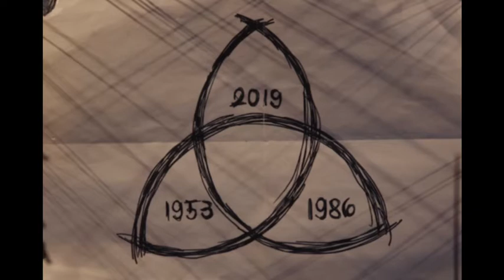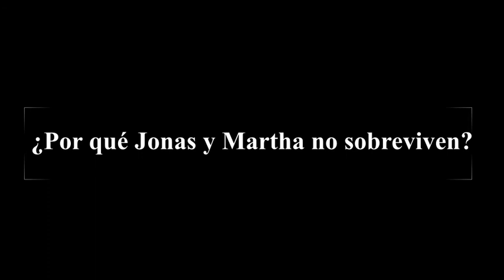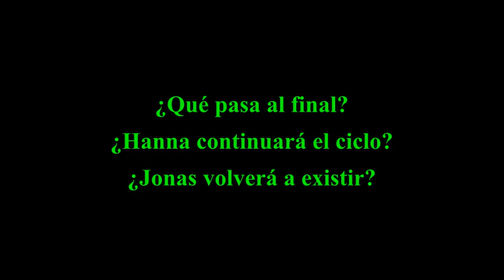Dark Temporada 3 - Final Explicación 🕰️🔥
Explicación del Final de la temporada 3 de Dark